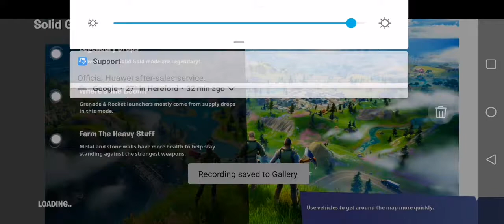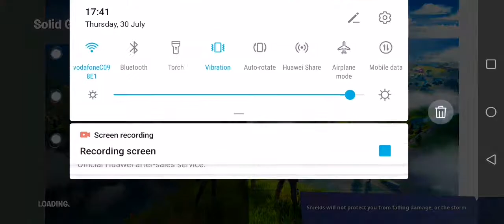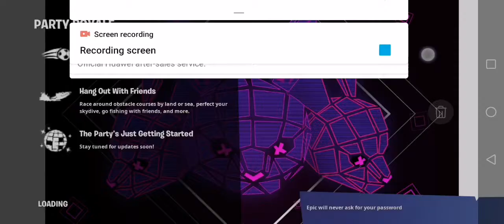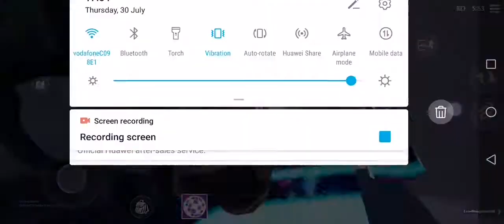Playing fortnite party royal